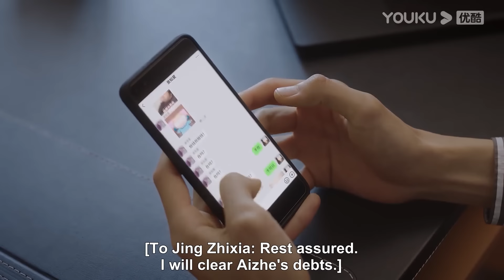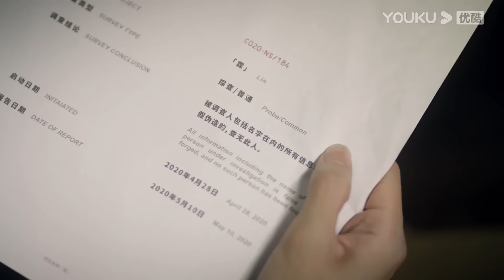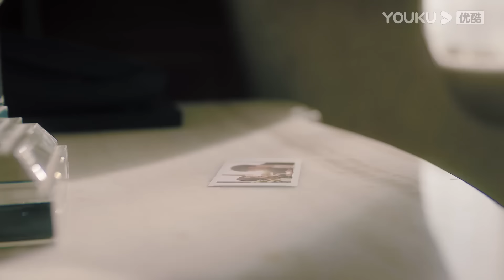霸總恢復記憶，想起了和小嬌妻戀愛時的纏綿夜晚，再也無法隱藏他對她的愛！從零到一的愛情